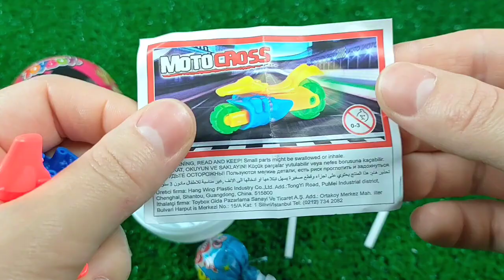ASMR BLACK Candy ENOKI MUSHROOMS BABY OCTOPUS TRUFFLE BLACK BEAN NOODLES 짜장불닭팽이버섯 트러플짜파게티 먹 MUKBANG